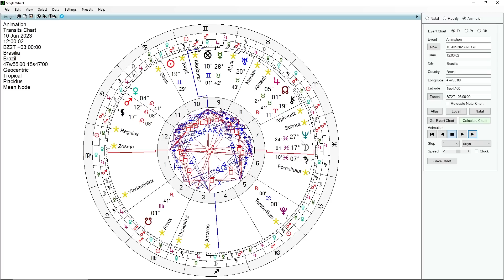PREVISÃO ASTROLÓGICA SEMANAL - DE 04 A 10 JUNHO DE 2023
Nesta semana ainda viveremos os desdobramentos dos escândalos revelados na justiça brasileira, bem como decisões judiciais punindo os fascistas e colaboracionistas com o regime fascista dos últimos quatro anos. Mas também viveremos embates na economia, além de um foco nas celebridades. O astrólogo Carlos Harmitt analisa o astral da semana. Confira!

ATENÇÃO!

CANAIS ALTERNATIVOS